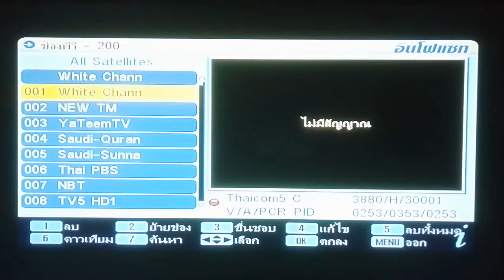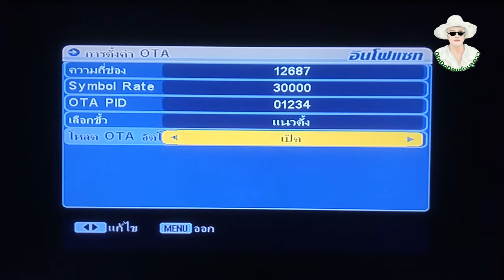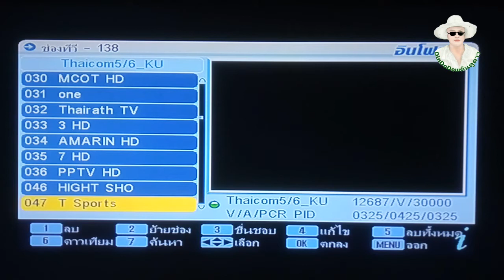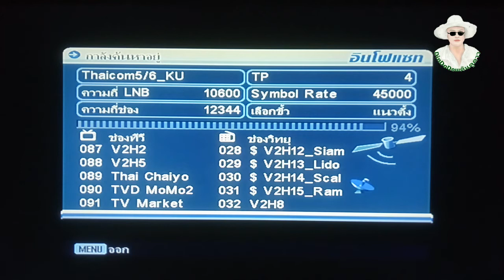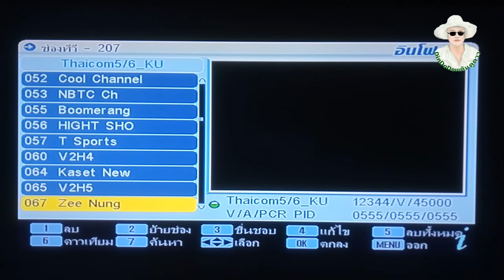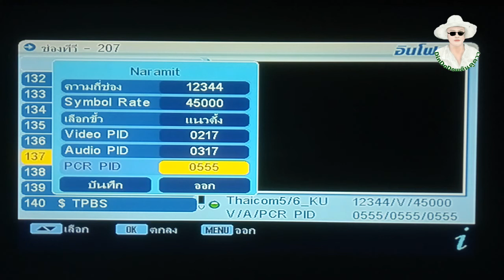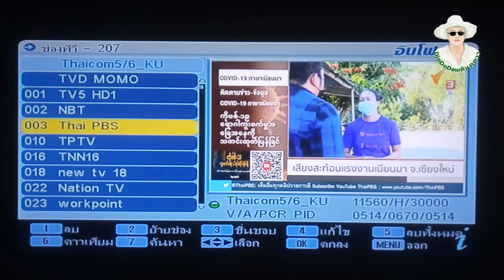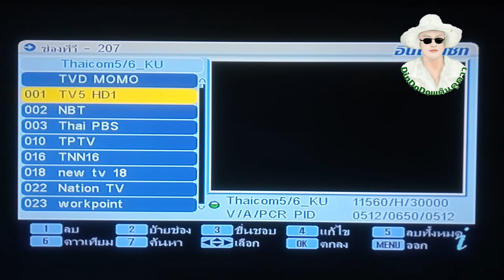📡OTAกล่องINFOSAT Zimple Box3,4 PremiumระบบKUเวอร์ชัน140 แก้ไขช่องบูมเมอแรงซีหนังอีสานบ้านเฮาดูไม่ได้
👉ขอขอบคุณทุกท่านที่"ไม่กดข้ามโฆษณา"เพื่อเป็นรายได้เล็กๆน้อยๆของช่อง"ช่วยจ่ายค่าอินเตอร์เน็ตและค่าไฟฟ้า"ครับ👈

กล่อง INFOSAT Zimple Box3 Premium และ  INFOSAT Zimple Box4 Premium ระบบ KU เวอร์ชัน140 แก้ไขช่องบูมเมอแรง ซีหนัง อีสานบ้านเฮา เนรมิตและช่องท็อปทีวี ดูไม่ได้ มีวิธีแก้ไขได้ง่ายๆ

ถ้าท่านมีข้อสงสัยหรือมีข้อแนะนำ commentมาได้เลยครับ ผมจะหาเวลาตอบทุกคำถามครับ การที่จะ OTA ได้สิ่งสำคัญคือต้องมีสัญรบญาณส่งลงมาจากจาน นั่นก็คือไม่มีการไปหมุนจาน ไปขยับหรือหมุนหัวรับสัญญาณ สายสัญญาณไม่มีปัญหา แต่ถ้าจากจานมาถึงสายก่อนจะเข้ากล่องมีปัญหา ก็ไม่สามารถทำการ OTA ได้ก็ต้องเรียกช่างมาจัดการหาสัญญาณจากจานก่อน วิธีเช็คก็คือไปหากล่องของคนอื่นที่ใช้ได้เป็นปกติมาเสียบดูว่าดูได้ไหม ถ้าดูได้ก็หมายความว่าจานไม่มีปัญหาสายสัญญาณไม่มีปัญหา คราวนี้ถึงจะแก้ไขที่กล่องของเราได้ คือต้องรู้ว่ากล่องที่ใช้ยี่ห้ออะไรรุ่นไหนแล้วก็ใช้กับจานตะแกรงระบบ c band(LNB ความถี่5150 เท่านั้น) หรือว่าใช้จานทึบใบเล็กๆสีต่างๆ นั่นคือระบบ KU band (LNB ความถี่ 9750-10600(universal),10750หรือ 11300 ต้องตั้งค่าให้ถูกต้อง ) เพราะว่าแต่ละยี่ห้อแต่ละรุ่นใช้ความถี่ OTA ไม่เหมือนกันแต่ที่สำคัญคือ OTA pid ต้องให้เป็นไปตามกล่องนั่น ให้คลิกไปดูตามลิงค์ มีคลิปเกี่ยวกับกล่องดาวเทียมรุ่นต่างๆทั้งหมด หลายคลิป ไปดูให้ตรงกับกล่องและจานของท่านครับ

V/A/PCR PID ของไทยคม 6/8 คลิกดูตามลิงค์นี้เลยได้ครับ

ความถี่OTAค่ายต่างๆ

INFOSAT
C-Band SD Model : Zimple Box SD ทุกรุ่น "3920 H 30000 PID=00999",ทีวีลาว"3920 H 30000 PID=02018"
C-Band HD Model : HD1.1, HD1.2, HD2.1, HD MAC "3920 H 30000 PID=03601"
C-Band HD Model : AEC HD+ , AEC-Gold, HD100 "3920 H 30000 PID=03510"
C-Band HD Model : HD-e168 "3920 H 30000 PID=02019"
KU-Band SD Model : Zimple Box SD ทุกรุ่น "12687 V 30000 PID=01234" ,ทีวีลาว"12687 V 30000 PID=02561"
KU-Band HD Model : HD1.1, HD1.2, HD MAC "12687 V 30000 PID=00883"
KU-Band HD Model : HD100 "12687 V 30000 PID=00884"
KU-Band HD Model : AEC HD+, AEC-Gold "12687 V 30000 PID=00555"
KU-Band HD Model : HD-e168 "12687 V 30000 PID=02019"

PSI C-Band
O2HD "4120 H 30000 PID=00521 "
O2X  "4120 H 30000 PID=00527 "
S2-Blue "4120 H 30000 PID=00529 "
S2-Green "4120 H 30000 PID=06417 "
Okx,SX,S9 "4120 H 30000 PID=00519 "
S3 "4120 H 30000 PID=06414 "

PSI KU-Band
O2HD "12729 V 30000 PID=01520 "
O2X  "12729 V 30000 PID=01521 "
S2-Blue "12729 V 30000 PID=01529"
S2-Green "12729 V 30000 PID=01524 "
Okx,SX,S9 "12687 V 30000 PID=01519 "
S3 "12729 V 30000 PID=01526 "
S2AEC-Green "12729 V 30000 PID=01523 "

IDEASAT
C-Band SD "3880 H 30000 PID=00888"
C-Band TOP TEN B5 8M "3880 H 30000 PID=00808"
C-Band EGO B4K "3880 H 30000 PID=00808"
C-Band SMA 880PLUS "3880 H 30000 PID=00880"
C-Band HD "3880 H 30000 PID=00800"
KU-Band HD "12687 V 30000 PID=01238"

Leo Tech
C-Band SD "3920 H 30000 PID=00273"
C-Band SD(CKU) "3920 H 30000 PID=02184"
C-Band HD "3920 H 30000 PID=02184"
809HD MATV "3920 H 30000 PID=01908"

SUNBOX
C-Band  "3800 H 30000 PID=00356"
KU-Band  "12687 V 30000 PID=00356"

Thaisat OTA C-Band
HD Model : Extreme Premium 102  "3880 H 30000 PID=00113"
HD Model : Extreme HS-DT2A "3880 H 30000 PID=113"
HD Model : RV-102 "3880 H 30000 PID=00113"
HD Model: RV-010 "3880 H 30000 PID=00113"
HD Model : Extreme Mini RV-110  "3880 H 30000 PID=00114"
HD Model : RV-102 Extreme "3880 H 30000 PID=00111"
HD Model : DV-6800 "3880 H 30000 PID=00111"
HD Model : RV-006 "3880 H 30000 PID=00111"
SD Model : RV-001 4 MB   "3880 H 30000 PID=00112"
SD Model : RV-001 8 MB  "3880 H 30000 PID=00112"
SD Model : RV-101  "3880 H 30000 PID=00112"
SD Model : RV-101 Extreme  "3880 H 30000 PID=00111"

Thaisat OTA KU-Band
HD Model : Extreme Premium 102  "12687 V 30000 PID=01239"
HD Model : Extreme HS-DT2A  "12687 V 30000 PID=01239"
HD Model : RV-102  "12687 V 30000 PID=01239"
HD Model: RV-010  "12687 V 30000 PID=01239"
HD Model : Extreme Mini RV-110   "12687 V 30000 PID=01240"
HD Model : RV-102 Extreme  "12687 V 30000 PID=01239"
HD Model : DV-6800  "12687 V 30000 PID=01239"
HD Model : RV-006  "12687 V 30000 PID=01239"
SD Model : RV-001 8 MB   "12687 V 30000 PID=01239"
SD Model : RV-101   "12687 V 30000 PID=01239

IPM
KU-Band  "12687 V 30000 PID=ไม่ต้องใช้"
C-Band  "3760 H 30000 PID=ไม่ต้องใช้"

D-KHUM "12687 V 30000 PID=00880"
D-KHUM PLUS "12687 V 30000 PID=00882"

GMMZ OTA C-Band
HD  "3920 H 30000 PID=04183"
HD LITE  "3920 H 30000 PID=04184"
HD SLIM/ HD WISE  "3920 H 30000 PID=04185"
SMART/ MINI  "3920 H 30000 PID=04181"
HD SMILE  "3920 H 30000 PID=04187"
HD WISE PLUS "3920 H 30000 PID=04186"
HD I  "3920 H 30000 PID=04189"
X-TREAM OTA ผ่านอินเตอร์เน็ต

GMMZ OTA KU-Band
HD  "12687 V 30000 PID=04183"
HD LITE  "12687 V 30000 PID=04184"
HD SLIM/ HD WISE "12687 V 30000 PID=04185"
SMART/ MINI  "12687 V 30000 PID=04181"
HD SMILE  "12687 V 30000 PID=04187"
HD WISE PLUS "12687 V 30000 PID=04186"
HD I  "12687 V 30000 PID=04189"

หมายเหตุ V เป็นแนวตั้ง ส่วน H เป็นแนวราบหรือแนวนอน